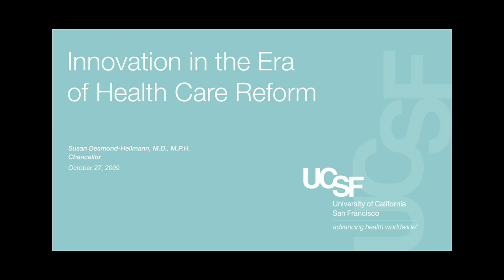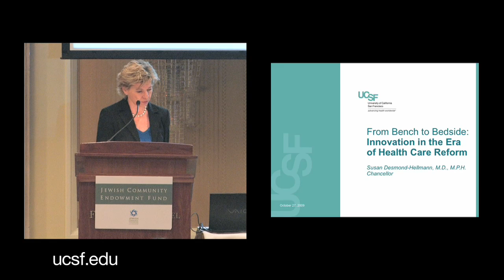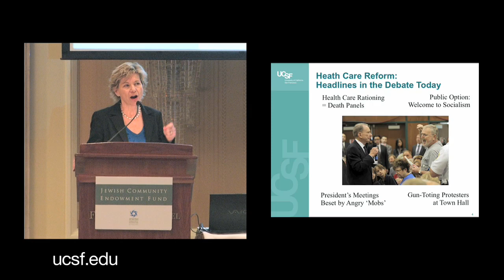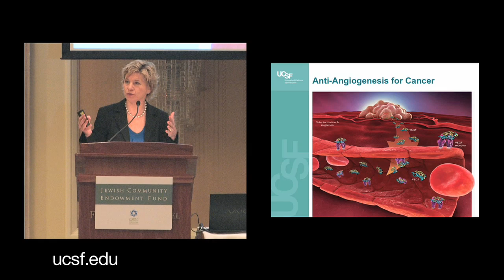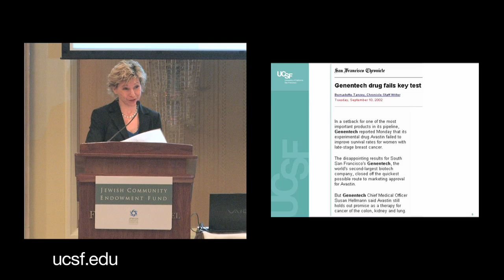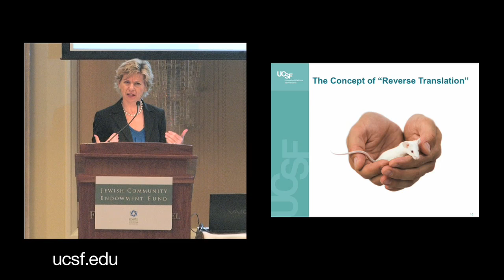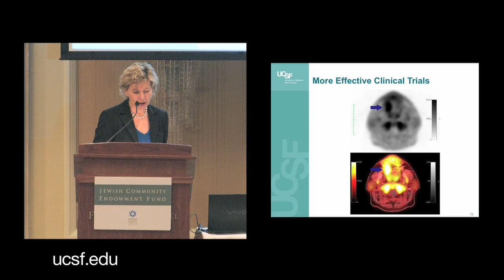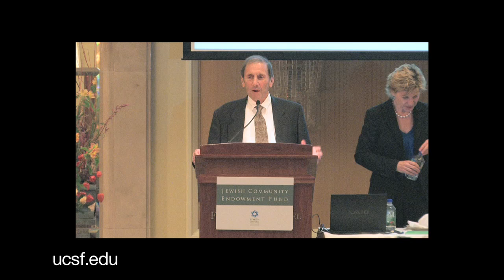Innovation in the Era of Health Care Reform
Susan Desmond-Hellmann, MD, MPH, gives the keynote presentation at the Jewish Community Endowment Fund luncheon on October 27, 2009 in San Francisco. She discusses "From Bench to Bedside: Innovation in the Era of Health Care Reform."